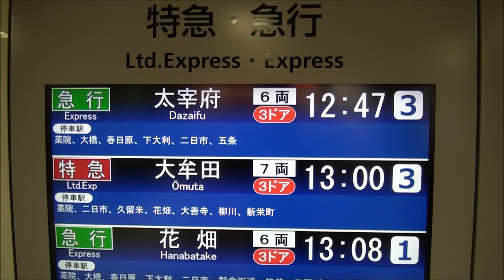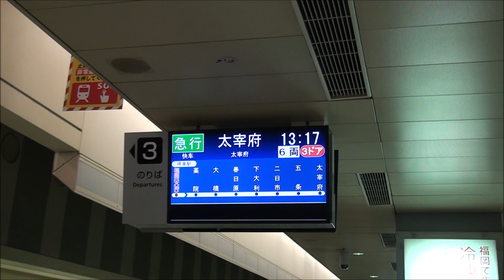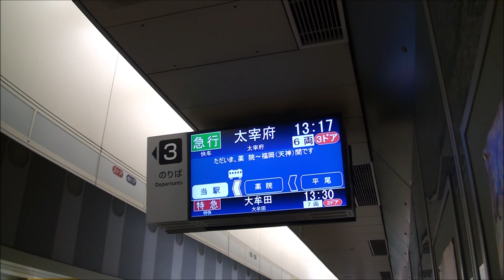初詣号HMは千梅ちゃん！正月ダイヤの西鉄福岡(天神)駅【2015年1月】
西鉄電車では正月ダイヤの期間中、福岡(天神)～太宰府駅間で急行を増発していており、「初詣号」の名でおなじみの存在となっています。

福岡（天神）駅の電光掲示板・到着アナウンス、そして到着電車の幕回しを併せて収録しています。

ヘッドマークには太宰府のゆるキャラ「千梅ちゃん」のイラストがデザインされていました。かわいいですよね。なかなか見る機会はありませんが...。